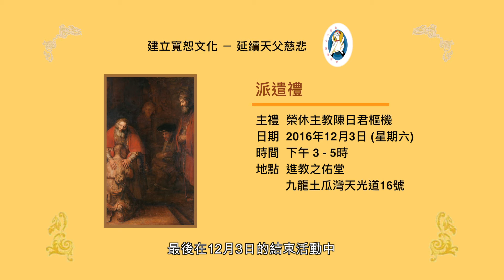「建立寬恕文化，延續天父慈悲」謝家賢神父邀請參與運動